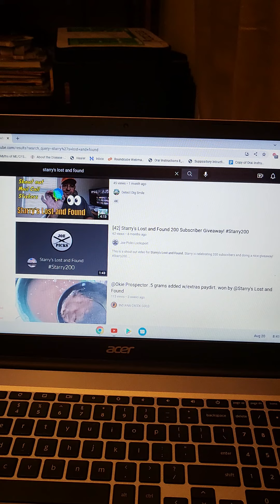Starry's Lost and Found Shout Out from Banshee Mining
Please go check out Starry's Lost and Found! Great channel and a great supporter of the treasure hunting community!!